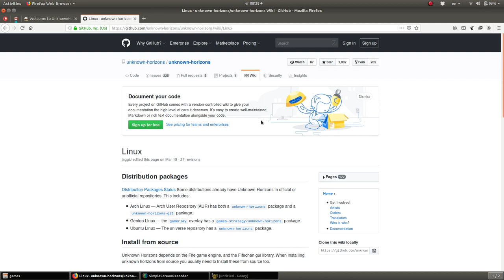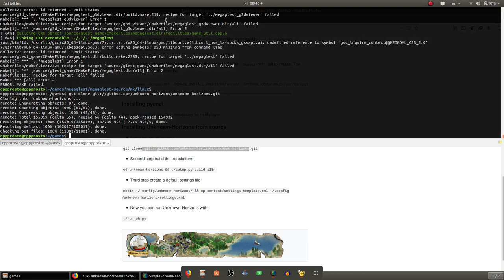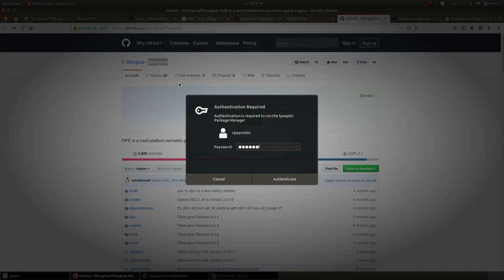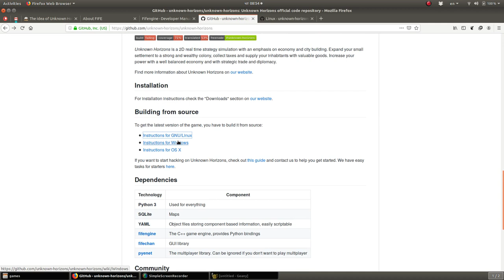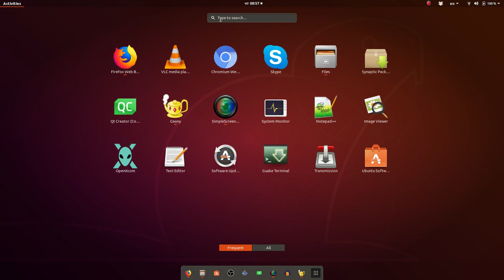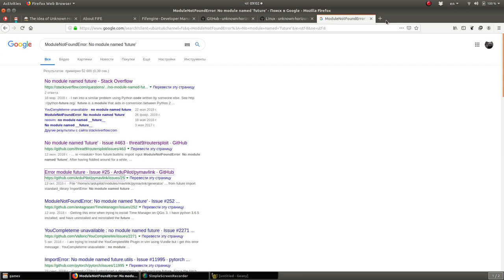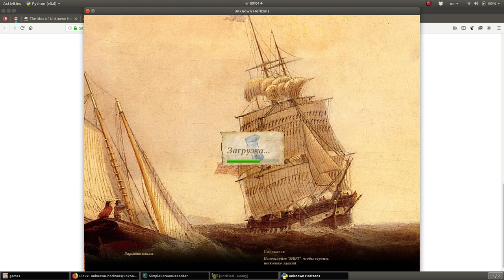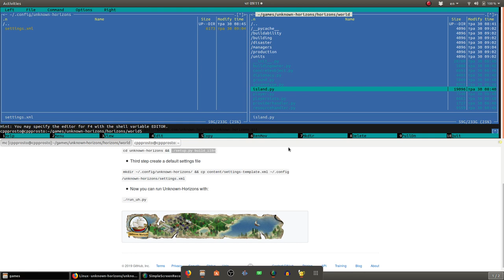Игры в линукс. Во что поиграть? Сборка и запуск Unknown Horizons. Open Source.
Unknown Horizons («Неведомые горизонты») — свободная компьютерная игра в жанре градостроительный симулятор с элементами стратегии в реальном времени.

Финальный релиз Unknown Horizons ещё не выпущен, игра находится в активной разработке, периодически выпускаются альфа-версии. Первая доступная альфа-версия была выпущена 1 октября 2008. Проект Unknown Horizons принимал участие в Google Summer of Code в 2011 и 2012 годах.